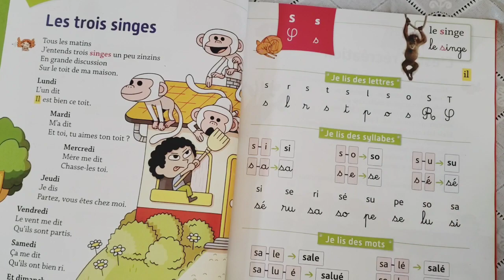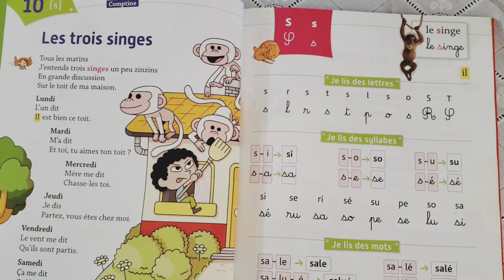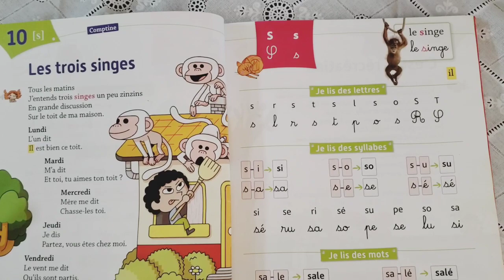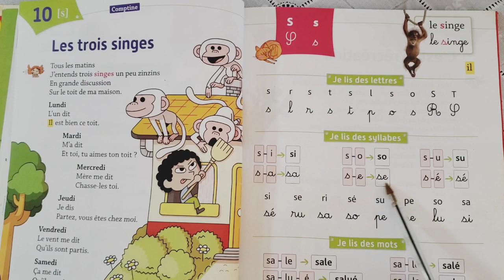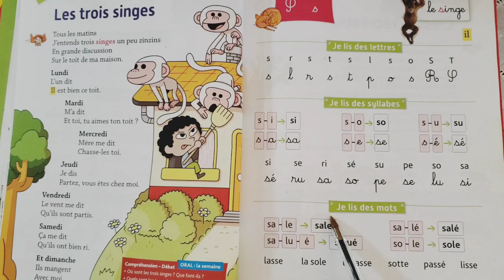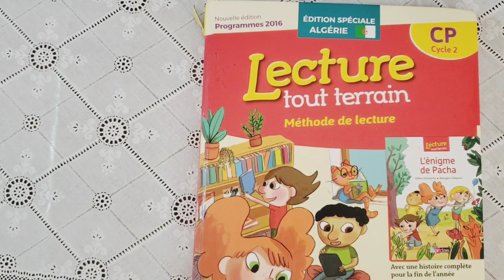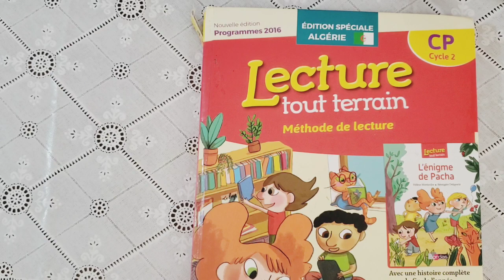la lettre [S] الدرس 9🥰leçon 9